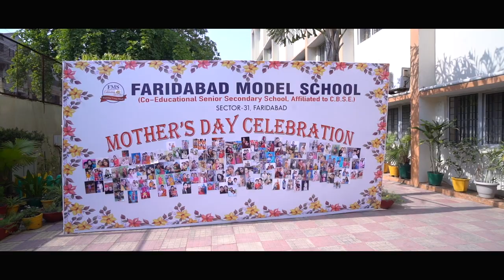MOTHER DAY CELEBRATION 2023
The day that recognizes the essence of a mother was celebrated in high spirits at Faridabad Model School on May 13, 2023.
 It was a pleasure watching mothers and their young ones participating in activities like Cooking without fire, Best out of waste, Sorting the pulses, Buttoning the shirt, Cone race, Balancing the ball, Feed the joker, etc.